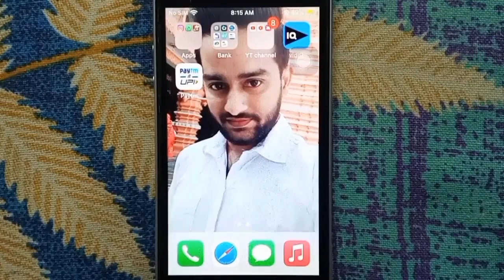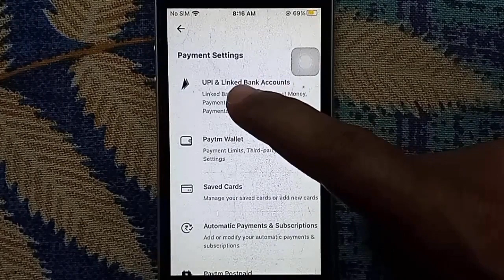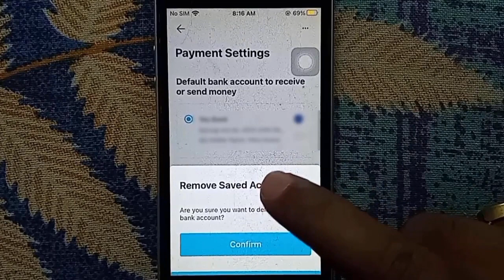Paytm se bank account kaise delete kare | How to delete bank account from Paytm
About this video 👇
Dosto, is video me maine apko sikhaya hai ki aap paytm se bank account kaise hta sakte hai.

दोस्तों, इस वीडियो में मैंने आपको सिखाया है कि आप पेटीएम से बैंक अकाउंट कैसे हटा सकते है |

👇 Topics Covered 👇

🔻 paytm se bank account kaise delete kare
🔻 paytm se bank account kaise delete kare 2022
🔻 paytm se bank account ko kaise delete Kiya jata hai
🔻 paytm se Bank Account ko delete karne ka tarika
🔻 paytm se bank account ko kaise remove kare
🔻 paytm me se bank account ko kaise delete kare
🔻 paytm se bank account kaise remove kare
🔻 paytm se bank account kaise hataye
🔻 paytm k bank ko kaise delete kare
🔻 paytm se bank account remove kaise kare
🔻 paytm se bank account ko kaise delete karte hai
🔻 bank account ko kaise delete kiya jata hai paytm se
🔻 paytm se bank account unlink kaise kare
🔻 paytm se bank kaise hataye
🔻 paytm se bank delete kaise kare
🔻 paytm se apne bank account ko kaise hataye 2022
🔻 how to delete primary bank account from paytm